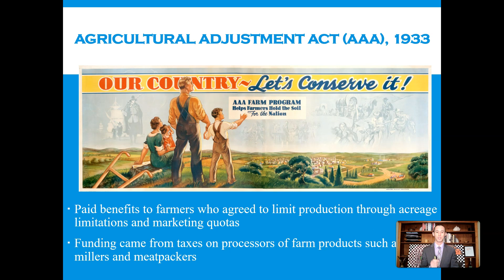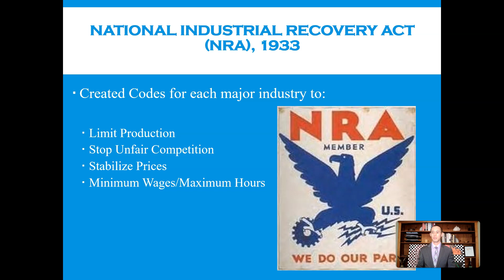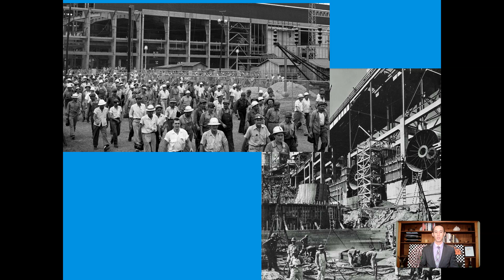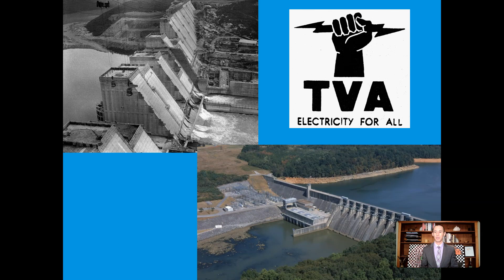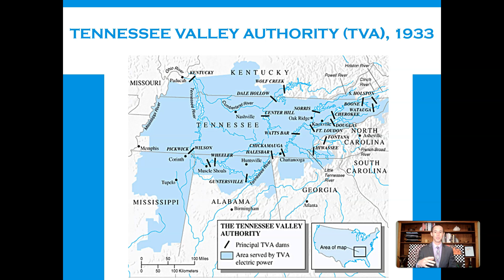FDR and the New Deal, part 4 - First New Deal-AAA, NRA, and TVA